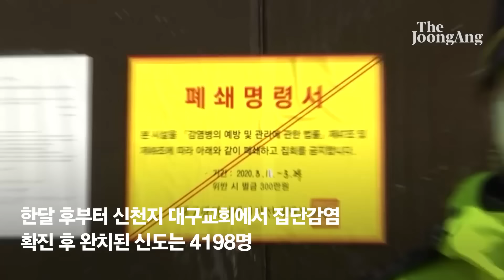코로나 확진자만 4198명, 신천지 신도 후유증 추적해 봤다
"독(毒)한 코로나다".

지난해 초 대구시민들이 코로나19 대유행을 겪을 당시 쏟아낸 말이다. 코로나19는 한번 몸에 들어오면 극심한 고열·인후통과 함께 잘 떨어져 나가지도 않아서다. 심한 경우 목숨까지 잃는 사례까지 숱하게 지켜봤다.

국내에 코로나19가 상륙한 건 1년 5개월 전인 2020년 1월. 그러고 한 달 뒤 대구에 코로나가 들이닥쳤다. 대구에 둥지를 튼 코로나는 두 달여 만에 신천지 대구교회 신도 4198명의 몸에 연쇄적으로 달라붙었다. 이들 중 상당수는 "코로나19는 완치 후에도 다양한 후유증을 일으키는 독과도 같다"라고 반응했다.

이에 중앙일보는 이 말이 사실인지를 확인해봤다. 신천지 대구교회에 협조를 구해 코로나를 겪은 신도 4198명의 건강 상태를 조사키로 했다.